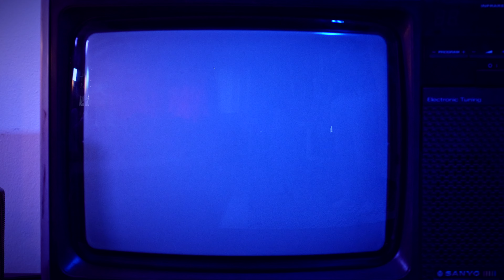Sing Alone by Unyoke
🎵 Song: Sing Alone
Artist: Unyoke
Album: Single
Genre: Rock
Subgenre: Pop Rock
Directed by: Lucas Dufour

📢 Connect 📢

Got Roku? Want to watch this music video on the big TV screen from the comfort of your living room?

Be sure to add one or all of our music channels to your Roku device today!  Thank you!

📢 Please visit Fiverr or our website below to promote your Music Videos on our music channels via Roku.